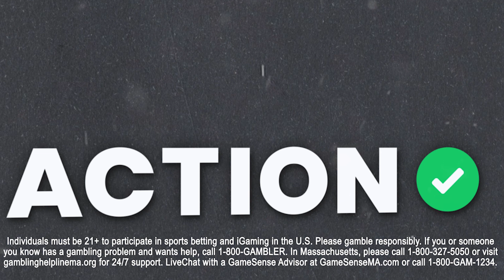Houston Texans vs Cincinnati Bengals Best Bets | NFL Week 10 Betting Picks | The Favorites Podcast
Action Network's Chad Millman and Simon Hunter break down the Houston Texans vs Cincinnati Bengals and give their best bets on The Favorites podcast presented by bet365.